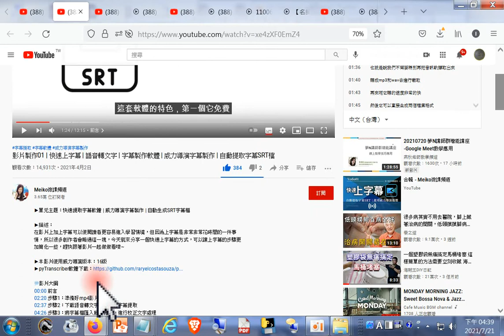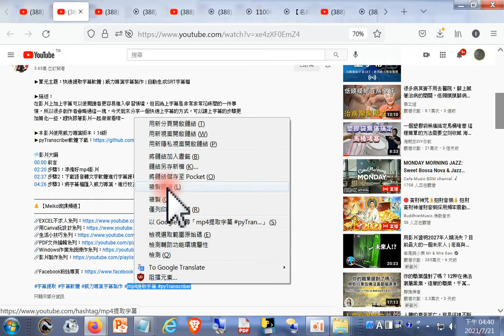分享#影片製作01 快速上字幕 語音轉文字 字幕製作軟體 威力導演字幕製作 自動提取字幕SRT檔(上傳mp4提取字幕 下載#pyTranscriber)_2021_07_21錄製 +網址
閩南語讀經影片合輯